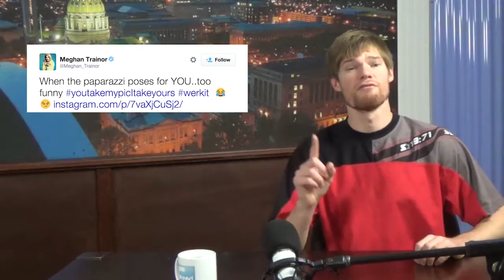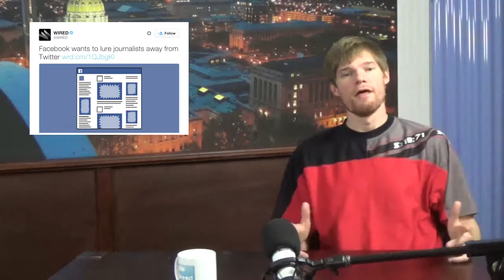Feed@5 Episode 329 Meghan Trainor and Pinterest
Today Jones talks about Rome, Meghan Trainor, iOS9, Constitution Day, Pinetrest, Facebook, and The Flu.

Let's Feed!